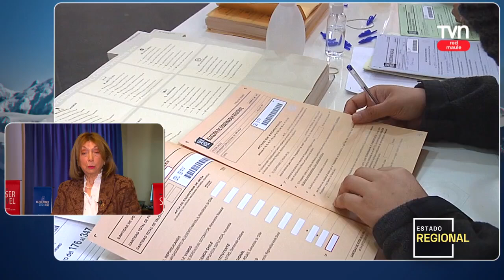Estado Regional Red Maule - Viernes 25 de octubre 2024 | 24 Horas TVN - Red Maule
María Inés Parra - Directora del Servel